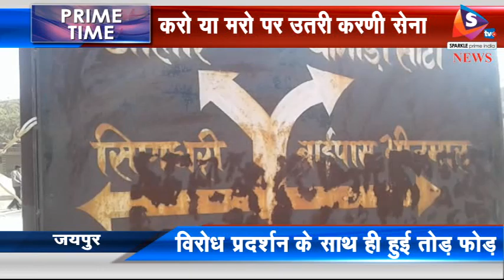जयपुर - पद्मावत की रिलीज़ से पहले गरमाया माहौल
.संजय लीला भंसाली की फिल्म पद्मावत की रिलीज गुरूवार को प्रस्तावित है और उसके एक दिन पहले घटनाक्रम गरमाया रहा। राजस्थान में कई जगह विरोध प्रदर्शन और तोड़ फोड़ सामने आई है। उधर, इस हालात में कानून व्यवस्था बनाये रखना भी किसी चुनौती से कम नहीं है।
 राजस्थान में सीकर, पलसाना और नीमकाथाना समेत कई जगहों पर राजपूत और अन्य संगठन सड़कों पर उतर आए हैं। नीमकाथाना में बुधवार को विरोध के स्वर उग्र हो गए और आन्दोलन करने वालो ने रोडवेज की दो बसों में तोडफ़ोड़ कर डाली। इसके अलावा नीमकाथाना नगर पालिका के सामने प्रदर्शन किया गया।-इस दौरान प्रदर्शनकारियों ने सड़क पर आग लगा दी और रास्ता जाम कर दिया। -जाम में कई वाहन फंस गए, जिन्हें रोडवेज की दो बसें भी शामिल थी। उग्र हुए प्रदर्शनकारियों ने रोडवेज बसों पर पथराव कर दिया, जिससे बसों के शीशे टूट गए।अचानक हुए पथराव से बसों में सवार यात्रियों में अफरा-तफरी मच गई।
 उधर, जालौर जिले के बागोड़ा उपखंड में करणी सेना सहित हिंदूवादी संगठनों और व्यापारियों ने उग्र प्रदर्शन किया ।  यंहा  प्रदर्शनकारियों ने टायर जलाकर और रोड जाम कर अपना विरोध जताया। इस दौरान फिल्म प्रदर्शित नहीं करने को लेकर प्रधानमंत्री और मुख्यमंत्री के नाम उपखंड अधिकारी को ज्ञापन दिया गया।
 वंही राजस्थान के अलावा भी आन्दोलन का दौर जारी है। गुजरात के अहमदाबाद में हुए हिंसक प्रदर्शन के बाद अलर्ट जारी है। पुलिस ने इस मामले में 48 लोगों को हिरासत में ले लिया है। वहीं, मॉल में तोडफ़ोड़ करने वाले चार लोगों के खिलाफ एफआईआर दर्ज की गई है। उधर पाटीदार नेता हार्दिक पटेल ने अहमदाबाद हिंसा के बाद राज्य के मुख्यमंत्री विजय रूपाणी से इस्तीफा मांगा है। अहमदाबाद में कल रातभर पद्मावत के विरोध में हिंसक प्रदर्शन हुआ। यहां 3 माल्स, 100 से ज्यादा वाहनों और मेट्रो में तोडफ़ोड़ की घटनाएं हुईं। शहर में 40 से ज्यादा वाहनों को आग के हवाले कर दिया गया। लेकिन, करणी सेना के अध्यक्ष लोकेंद्र सिंह कालवी ने अहमदाबाद हिंसा से पल्ला झाड लिया है। उन्होंने कहा कि इस हिंसा में राजपूत समाज के लोग नहीं थे। कुछ लोग करणी सेना को बदनाम करना चाहते है और इसलिए असामाजिक तत्वों ने ऐसी हिंसा की।
उधर, धारा 144 लागू होने के बाद भी हरियाणा के गुरुग्राम में प्रदर्शनकारियों ने बस को लगा दी है। प्रदर्शकारियों ने बुधवार दोपहर गुरुग्राम के सोहना रोड पर हरियाणा रोडवेज की बस को फूंक डाला। प्रदर्शनकारियों ने गुरुग्राम के वजीरपुर-पटौदी रोड पर भी जमकर आगजनी की और दिल्ली-जयपुर हाइवे को जाम कर दिया। मध्य प्रदेश के होशंगाबाद में भी करणी सेना के सदस्यों ने विरोध-प्रदर्शन किया।
इसके अलावा उत्तर प्रदेश के मेरठ में प्रदर्शनकारियों ने पीवीएस मॉल में पत्थर फेंके जिससे मॉल के शीशे टूट गए। सूचना मिलते ही पुलिस मौके पर पहुंच गई लेकिन, प्रदर्शकारी मौके से भाग छूटे। वंही, पद्मावत के विरोध में मथुरा जिले के भूतेश्वर रेलवे स्टेशन पर प्रदर्शनकारियों ने रेल रोककर प्रदर्शन किया।
 उधर, पद्मावत की रिलीज से एक दिन पहले देशभर के सिनेमाघरों में सुरक्षा के पुख्ता इंतजाम किए गए है। खास तौर पर दिल्ली, जयपुर और अहमदाबाद में सुरक्षा कड़ी कर दी गई है। मुंबई में पुलिस ने करणी सेना के 35 कार्यकर्ताओं को हिरासत में ले लिया है। दिल्ली पुलिस ने कहा है कि सिनेमाघरों में सुरक्षा के पुख्ता इंतजाम किए जा रहे है। काननू तोडऩे वालों को बख्शा नहीं जाएगा और पुलिस तुरंत एक्शन लेगी।

इसके अलावा गुडग़ांव में रविवार तक धारा 144 लगा दी गई है। करणी सेना ने फिल्म की स्क्रीनिंग कर रहे सिनेमाघरों को निशाना बनाने की धमकी दी है। गुडग़ांव में 40 से ज्यादा सिनेमाघर और मल्टीप्लेक्स हैं। गुडग़ांव में डिप्टी कमिश्नर विनय प्रताप सिंह ने कहा, कानून व्यवस्था में गड़बड़ी की आशंका के मद्देनजर धारा 144 लगाई है। वैसे, राजस्थान में भी सिनेमा घरो से 1 किलोमीटर के दायरे में निषेधाज्ञा लागू रहेगी।
 पद्मावत विवाद के बीच करनी सेना के संरक्षक लोकेद्र सिंह कालवी ने बुधवार को प्रेस कांफ्रेंस की है। कालवी ने कहा कि मुझे जल्द गिरफ्तार किया जा सकता है लेकिन गोली चलें या कुछ भी हो अब हम रूकने वाले नहीं है।
एक बार फिर से कालवी ने जनता कर्फ्यू का आह्वान किया है। उधर  पुलिस ने श्री राजपूत करणी सेना की चित्तौड़गढ़ इकाई के अध्यक्ष को गिरफ्तार कर लिया है। पुलिस ने यह कदम इकाई के प्रवक्ता द्वारा जौहर के लिए समुदाय की 1900 महिलाओं के तैयार होने की घोषणा के बाद उठाया है। पुलिस ने चितौड़गढ़ इकाई के अध्यक्ष गोविंद सिंह खंगरोट और उपाध्यक्ष कमलेंदु सिंह सोलंकी के आवास पर कल देर रात छापा मारा और उन्हें गिरफ्तार कर लिया।

पुलिस ने संगठन के मुख्य सदस्यों में से एक देवेंद्र सिंह को भी गिरफ्तार कर लिया है।